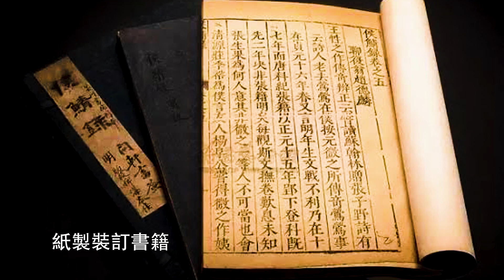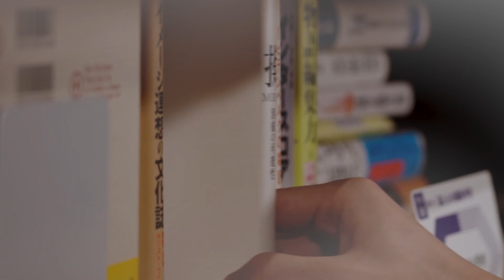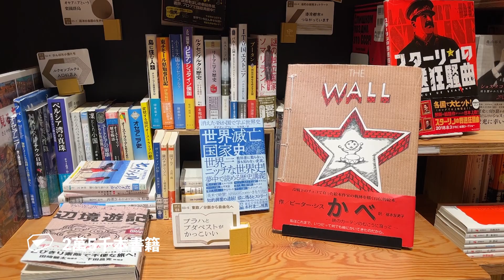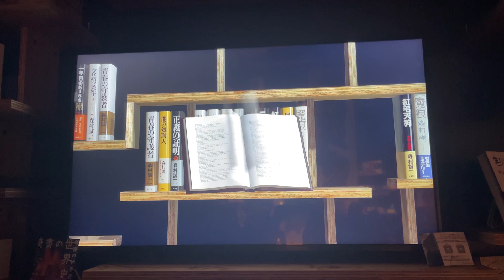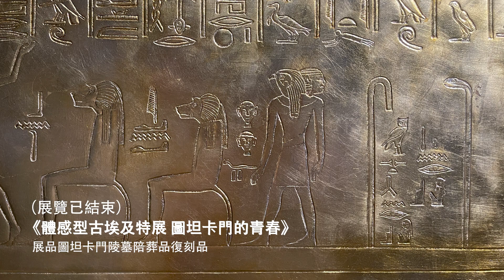角川武藏野博物館